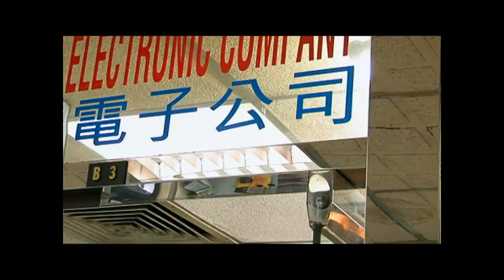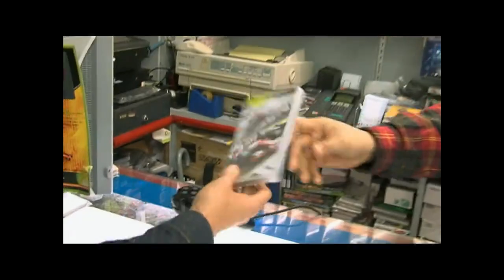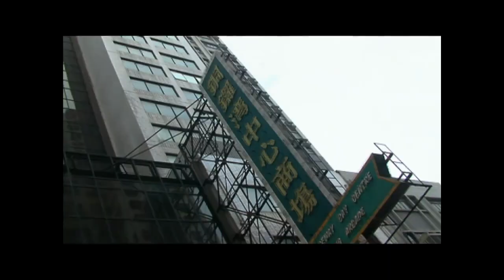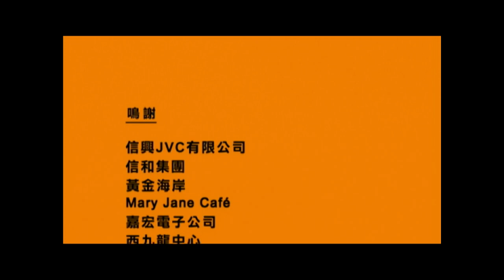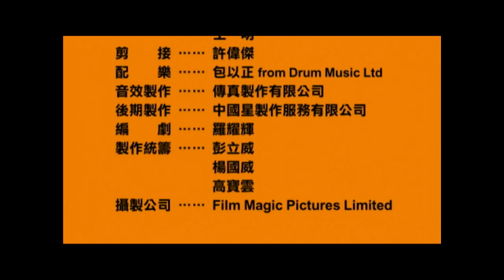生日禮物 | 老馮日記 #05 | 馮德倫、李璨琛、何超儀、Lisa S.、王敏德、梁詠琪 | 粵語中字 | TVB 2006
由馮德倫身兼編劇、導演、監製及演員四職，傾力炮製的首部處境劇集。以半紀錄片半處境喜劇的新鮮手法，將自己平常生活真實地呈現出來，盡顯其編導及演戲才華。每集內容都以天馬行空又不乏紀實元素呈現，當中包括馮德倫與舒淇為了風水吊墜分手，倫佈局要由淇手中偷回；倫不慎洩露王敏德的幻想對象，只好找來演唱會門票作補償；倫決重組DRY，展開尋找雷頌德之旅等等。

主演：馮德倫、李璨琛、何超儀、Lisa S.、王敏德、梁詠琪